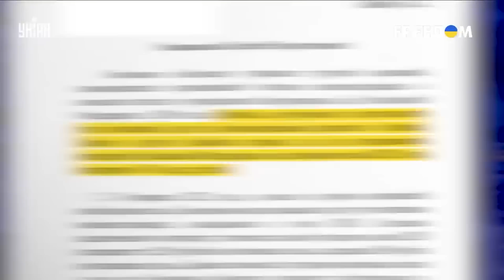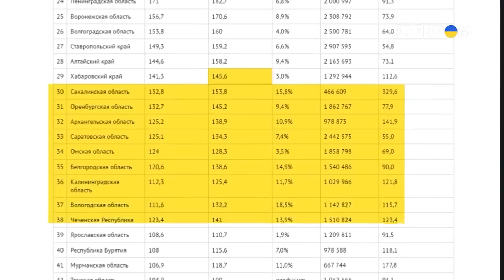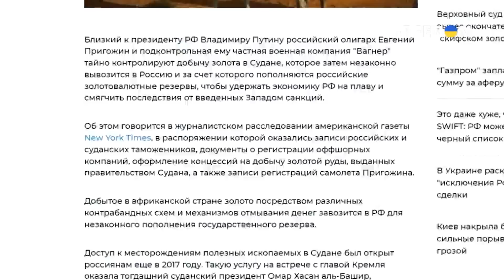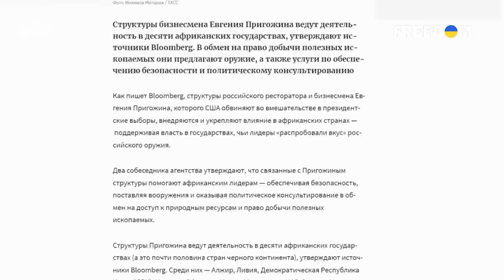Как пилят бабки в Кремле: Пригожин разболтал тайну Путина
UA - Пригожин днями видав військову таємницю. Колишній кухар розбалакав, яку суму отримав особисто від Путіна на військові операції. Куди пішли ці гроші - розбиралися в сюжеті програми "Ваші гроші".

RU - Пригожин на днях выдал военную тайну. Бывший повар разболтал, какую сумму получил лично от Путина на военные операции. Куда пошли эти деньги - разбирались в сюжете программы "Ваши деньги".